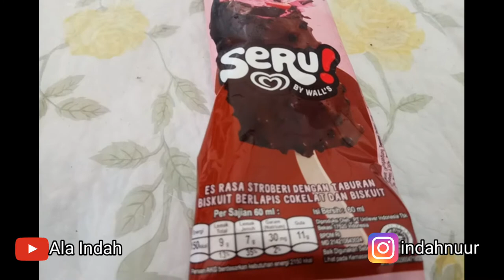Review Es Krim Seru Walls Double Cookie Strawberry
Review Es Krim Seru Walls Double Cookie Strawberry Ala Indah Nyobain Eskrim Walls Double Cookie Strawberry Es krim Seru Walls Ala Indah Makan Eskrim Walls Mukbang Es Krim Ice cream Walls Seru Double Cookie Strawberry
Es krim Kekinian Ice cream viral Es krim terenak di Indonesia Brand Es krim terkenal
Harga Es Krim Walls